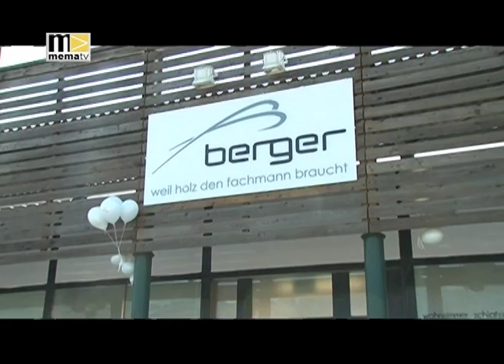MEMA TV - Einkaufsregion Kapfenberg KW 19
Einkaufsregion Kapfenberg -- wir waren diese Woche zu Gast bei der
Tischlerei Berger.